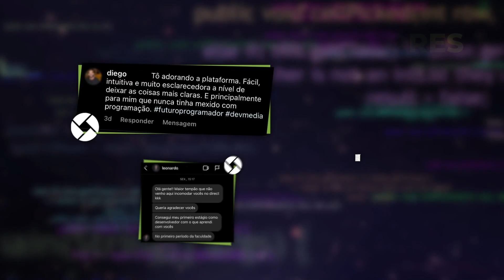INCRÍVEIS! TOP 10 JOGOS MAIS FAMOSOS do ROBLOX em 2022!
DEVMEDIA

⚠️Não da para perder a oportunidade de ter um dos maiores salários do mercado!⚠️

Todo ano sobram milhares de vagas no país para profissionais de tecnologia, pois não há programadores suficientes no Brasil. A Devmedia é uma escola de programação que já formou mais de 150 mil alunos. A empresa é especializada em ensinar alunos do 0!

💸Baixe o ebook de programação gratuito agora e mude sua vida!

Opa galera, belezinha? Se você clicou nesse vídeo, você provavelmente está muito ansioso para descobrir quais são as maiores febres de 2022, ou seja, uma lista atualizada dos jogos mais famosos do Roblox em 2022! E olha, eu te garanto que aqui só terão games épicos!